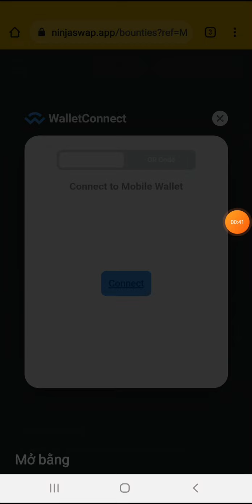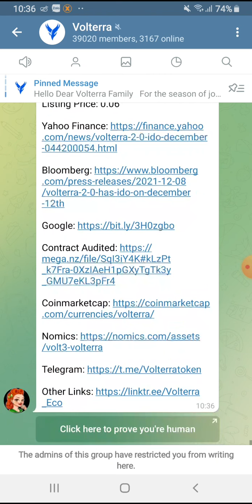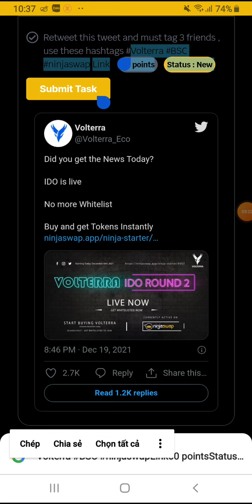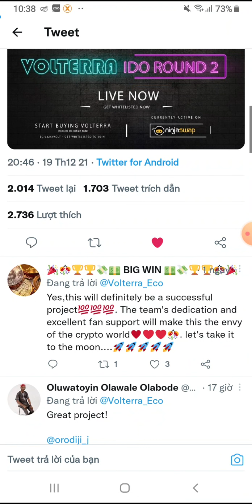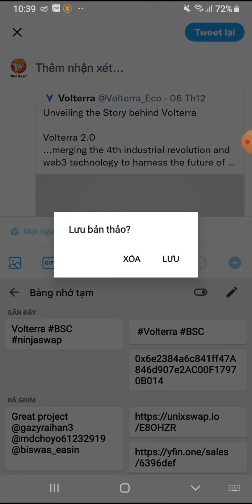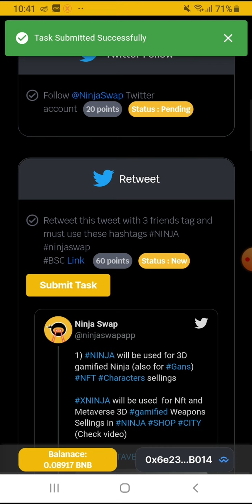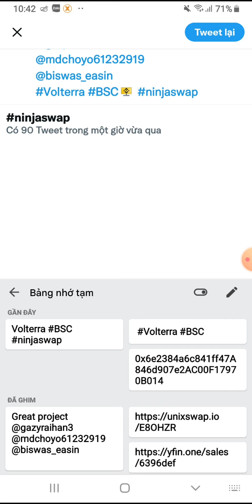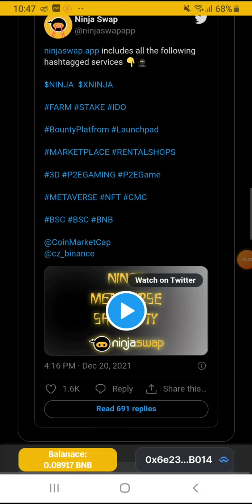Hướng dẫn Airdrop ăn chia 30k token NINJA và 200k token VOLT. Mạng BSC